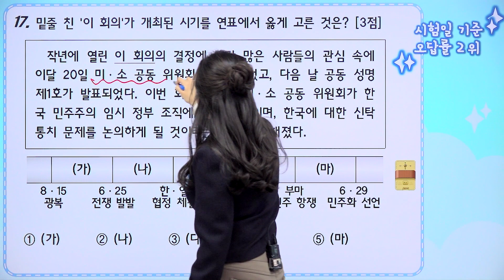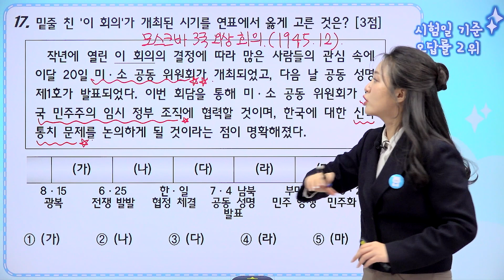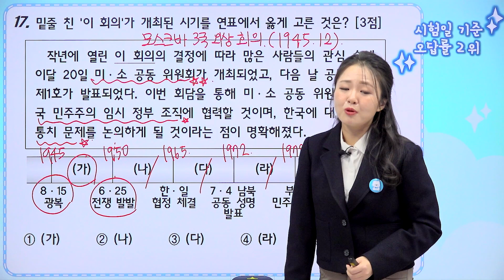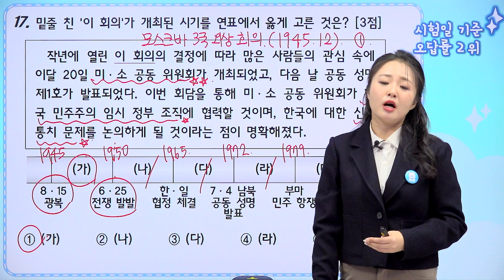[밀크T 입시] 2023년 11월 고2 학평 한국사 17번 해설｜한국사 문아영T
밀크T 한국사 문아영 선생님의 2023년 11월 고2 학력평가 한국사 17번 해설